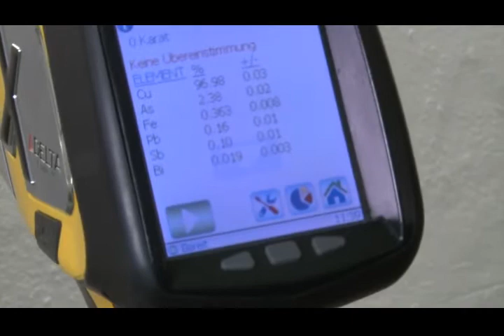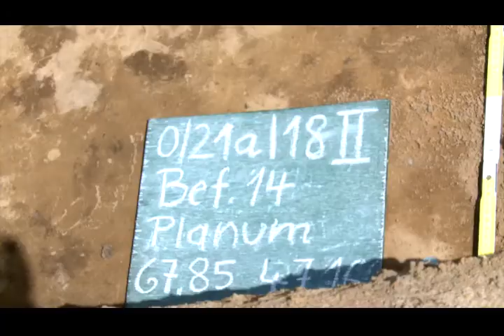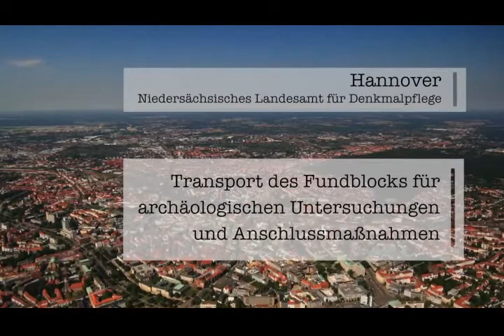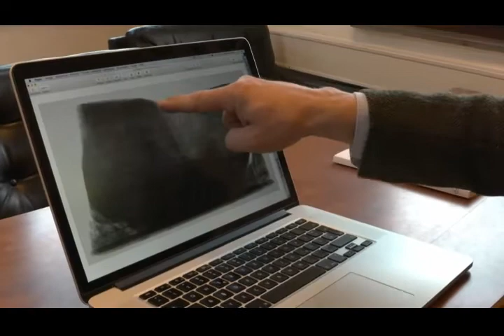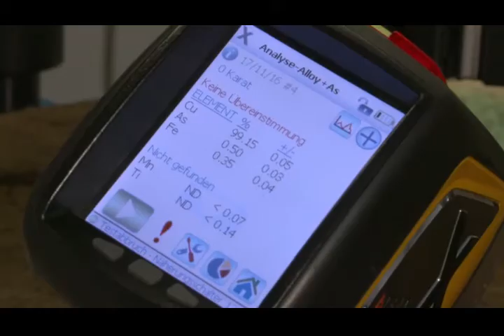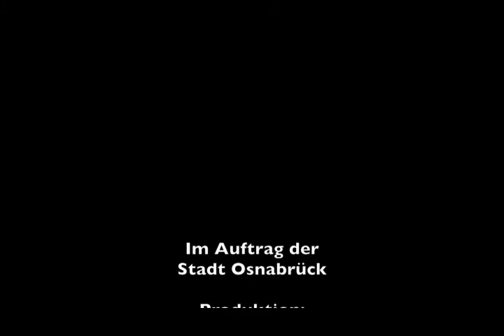Der Kupferschatz von Osnabrück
Im Juni 2016 wurde bei Bauarbeiten in Osnabrück-Lüstringen ein Ensemble aus kupfernen Schmuckstücken und einer Kupferaxt entdeckt, das in dieser Zusammensetzung und diesem Umfang in Deutschland einmalig ist. Der Film zeigt die Entdeckungsgeschichte des Hortfundes von der Suche mit der Metallsonde bis zu Arbeit in der Restaurierungswerkstat.